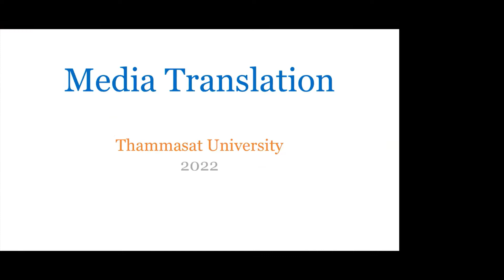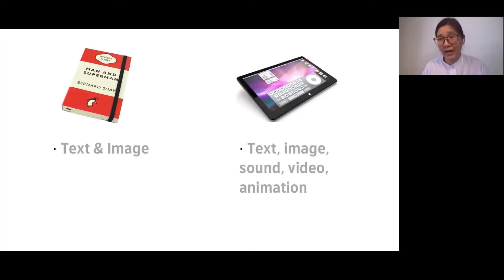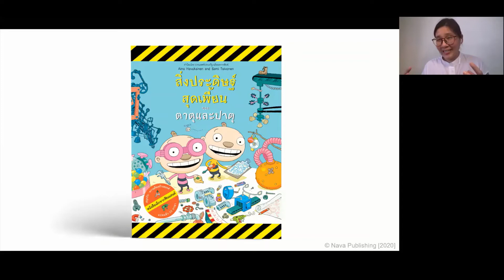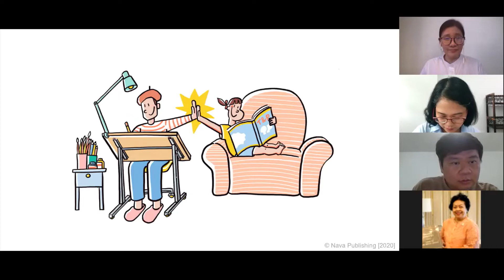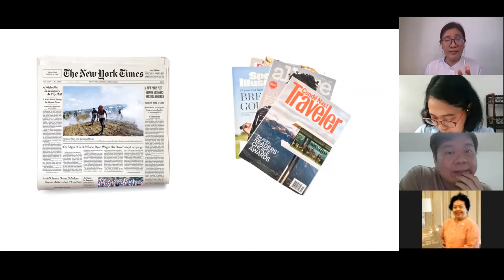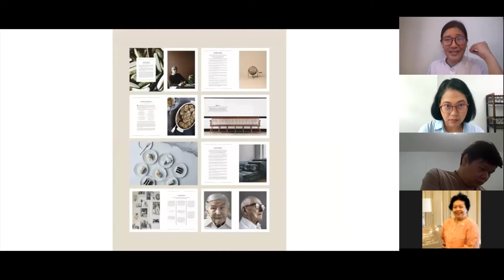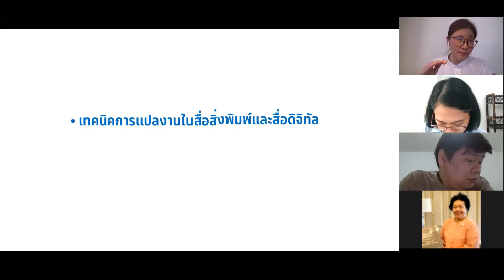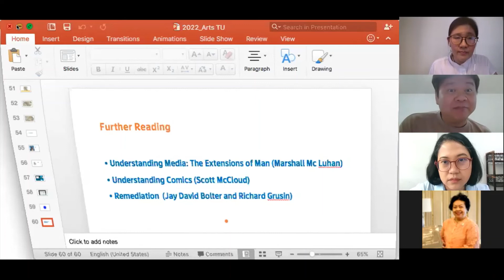Understanding Printed and Digital Media |คุณกัญญ์ชลา นาวานุเคราะห์ (ก้อย) ผู้ก่อตั้งสำนักพิมพ์นาวา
YouTube สัมมนาท่องโลกการแปลครั้งที่ 3  บันทึกการบรรยายพิเศษในหัวข้อ “Understanding Printed and Digital Media: Tips for Media Translation” จัดโดยสาขาวิชาภาษาอังกฤษ มหาวิทยาลัยธรรมศาสตร์ ในวันอังคารที่ 1 กุมภาพันธ์ 2565 เวลา 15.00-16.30 น. สำหรับนักศึกษาสาขาวิชาภาษาอังกฤษ ชั้นปีที่ 3 ที่ลงทะเบียนรายวิชา Media Translation รวมถึงนักศึกษาสาขาวิชาอื่น ๆ คณาจารย์ และผู้สนใจทั่วไป การบรรยายพิเศษครั้งนี้เป็นส่วนหนึ่งของโครงการสัมมนาท่องโลกการแปล เพื่อแนะนำให้ผู้เข้าร่วมการสัมมนาเกิดความรู้ ความเข้าใจเบื้องต้นเรื่องความเหมือนและความแตกต่างของสื่อสิ่งพิมพ์และสื่อดิจิทัล การเลือกเนื้อหาสำหรับสื่อสิ่งพิมพ์และสื่อดิจิทัล รวมทั้งเทคนิคการแปลงานในสื่อสิ่งพิมพ์และสื่อดิจิทัล ทั้งยังเปิดโอกาสให้ผู้เข้าร่วมสัมมนาได้มีโอกาสแลกเปลี่ยนความรู้กับวิทยากร